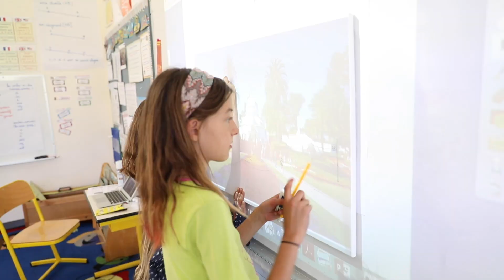LFSF | SAU | Semaine des arts 2019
The 2019 Art week on the Sausalito campus, featured a wide range of daily workshops for the students of all grades. The creative week concluded with a much anticipated exhibit of students art projects that allowed our budding artists to show off their beautiful productions! Elsa RODRIGUEZ, the campus director, walks us through the event.